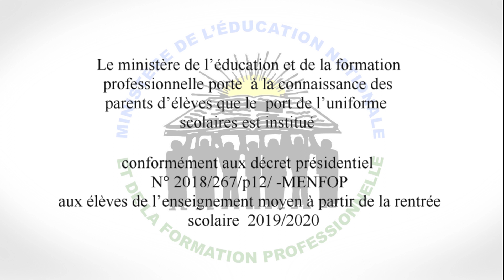SPOT SOMALI UNIFORME